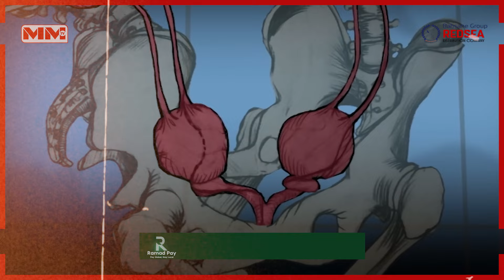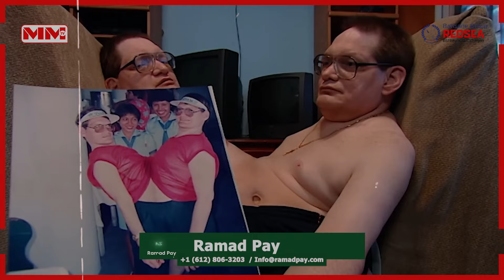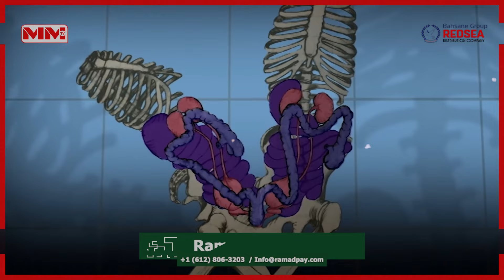Waxay wadaagaan habdhiska khashin-saarka | Mataano isku dhegan